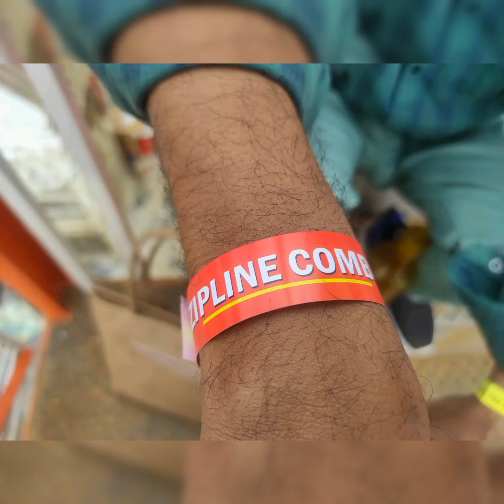🤯🦅Eagles Dare adventure ooty 🔥/ooty vlog/ Trying zipline for first time😱/Just For Fun👍